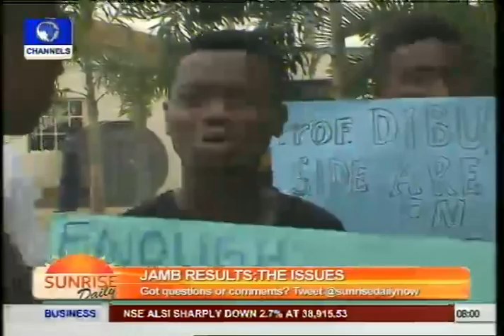What You Shade Is What You Get, JAMB Tells Candidates Pt 2